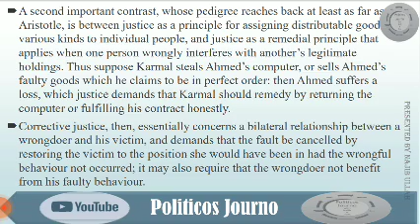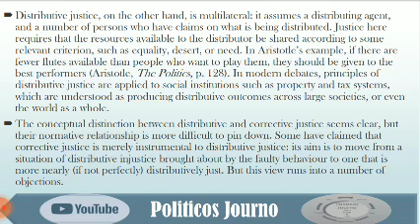Corrective and Distributive Justice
The contrast between Distributive and Corrective justice can be traced back to Aristotle. In the farmer case, we talk about justice as a principle for allocating distributable goods while in later, it is about the remedy of a wrong done. In this lecture, we discuss both in detail.